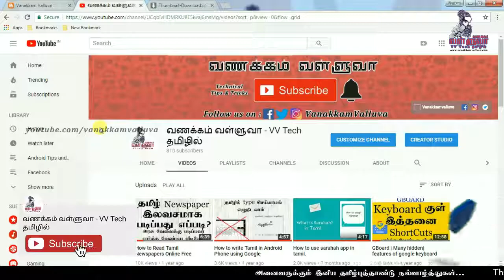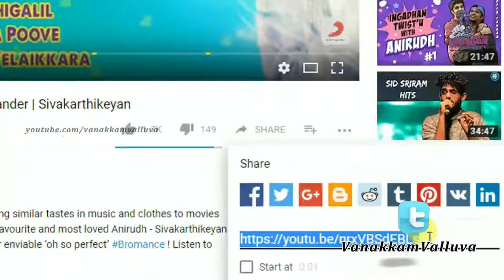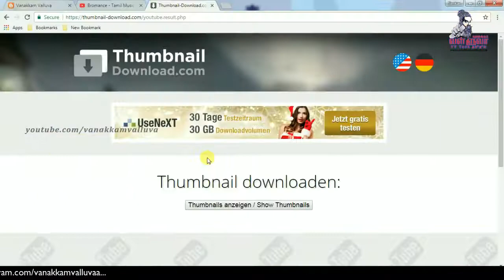How to Download Thumbnails / Cover Image of Youtube Video | Tamil |HD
any Question related video then pls